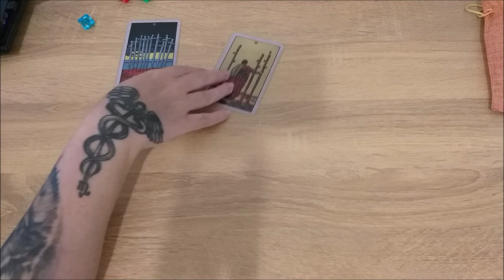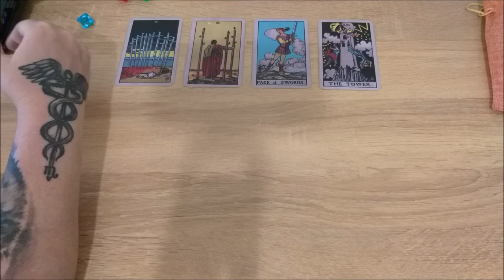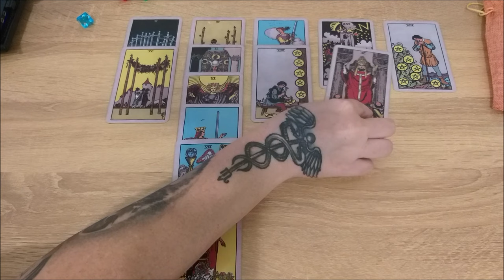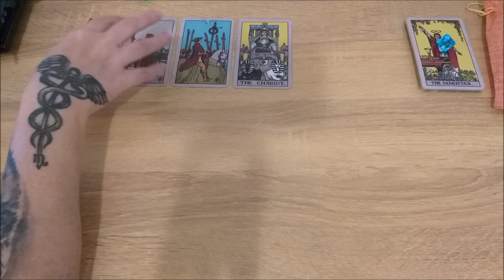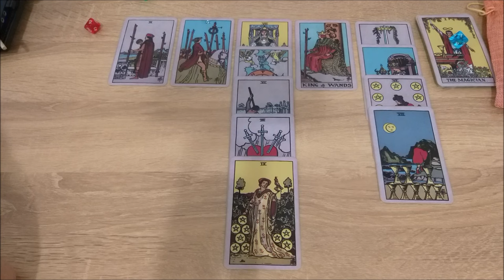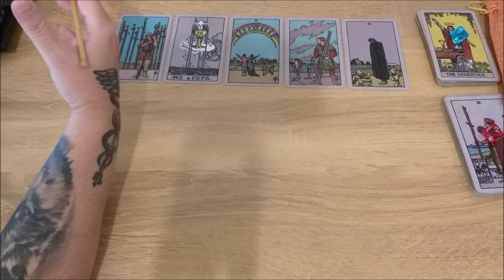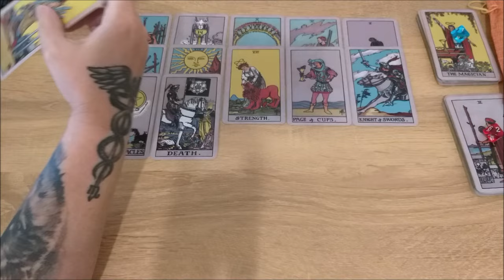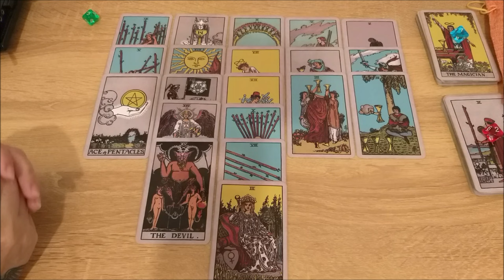Чем вам запомнится эта осень?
Тайм коды:
00:00 - вступление
2:07 - голубой камешек
21:42 - красный камешек
35:35 - зеленый камешек